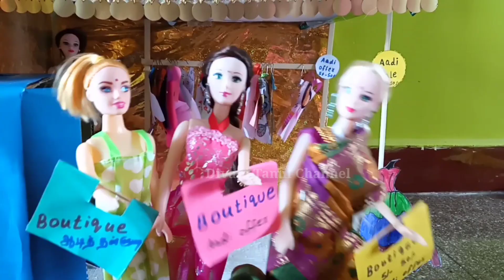சின்ன பாப்பா vs பெரிய பாப்பா|Episode 03|Divani Tamil Channel|104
Chinna papa vs periya papa
சின்ன பாப்பா vs பெரிய பாப்பா